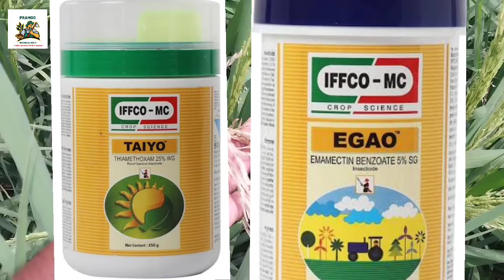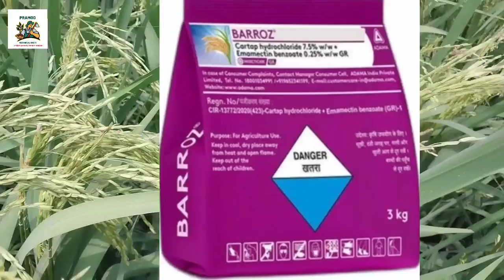धान की बालियां सूख रही हैं या बालियां सफेद हो रही हैं जाने कारण और इसके उपाय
धान की बालियां सूख रही हैं या बालियां सफेद हो रही हैं जाने कारण और इसके उपाय। धान की बालियां का सूखना धान की बालियों का सफेद होना कारण और उपाय
किसान भाइयों एक ही विडियो में पूरा समाधान
धान में बालियां का सफेद आना
धान की बालियां क्यों सूखती है
Pramod technical kheti
धान की बालियां, धान की बाली का सफेद होना
धान में बालियां सूखने से बचाव के उपाय
धान में गंधी रोग धान को नुकसान से बचाएं
बालियां निकलते समय
धान में बालियां निकलते समय क्या डालें
dhaan ki bali safed kyo hoti he # bali
technical kheti
dhan me safed bali